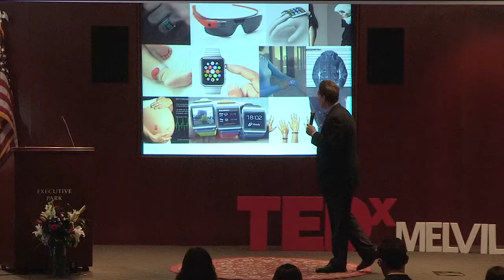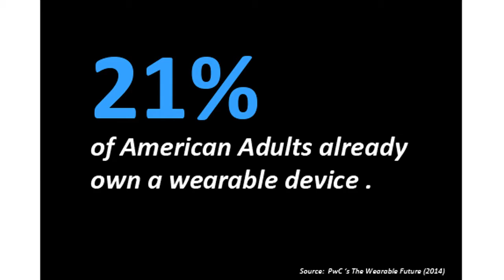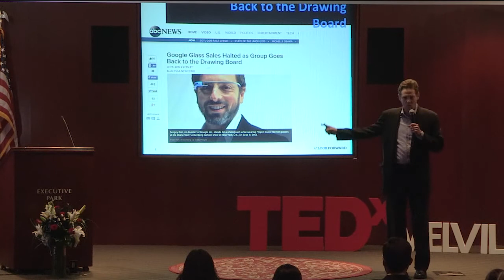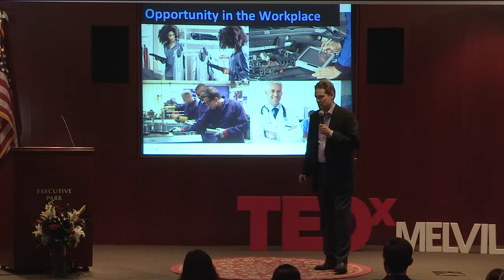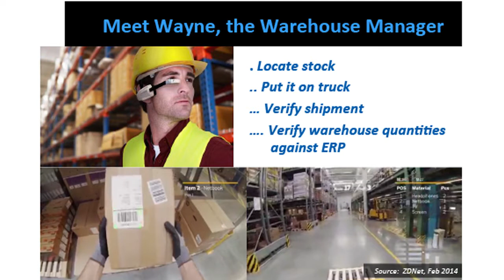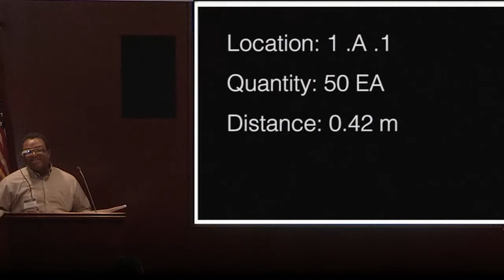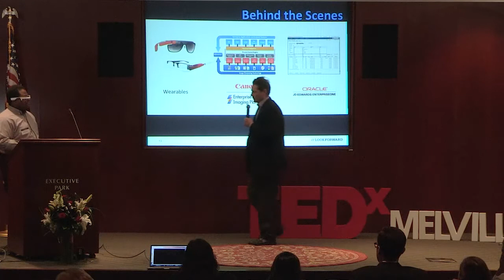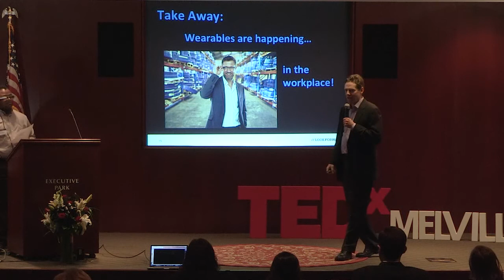Wearables Disrupting the Workplace | Greg Ryan & Nigel Brady | TEDxMelville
Smartwatches. Fitness Trackers. Google Glass. SmartBelt. Baby Monitors. Smart Dog Leash… and so on. Wearable Technology is already disrupting our personal lives. Most of the applications to date have been in the consumer space. But don’t neglect the workplace. That’s where Canon sees the real opportunity. We’ll take a look at how wearable technology can automate the inventory management processes, improving efficiencies and adding true business value.

Seasoned technology marketing and business development executive with over 20 years experience in marketing communications, product marketing, negotiating strategic alliances, creating partner/developer programs, and commercializing technology.

Experienced Java/.NET engineer with a passion for mobile (iOS/Android) and games development. A strong communicator and analytical problem-solver with a focused on scalable, well-designed solutions.